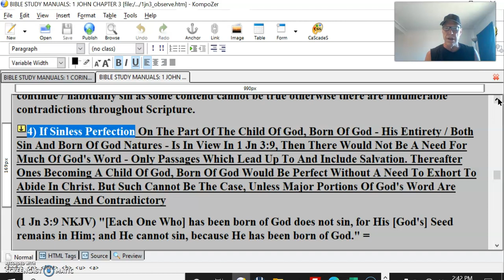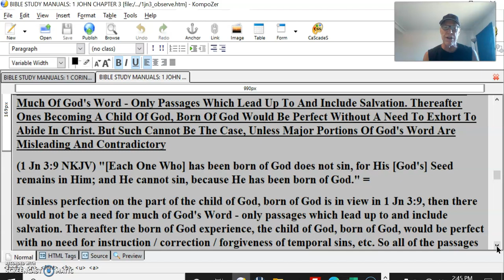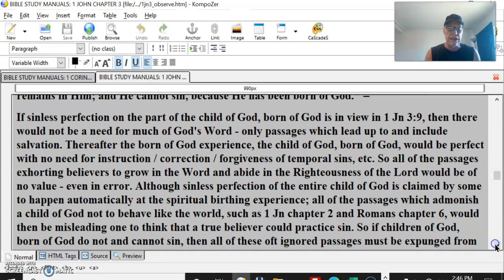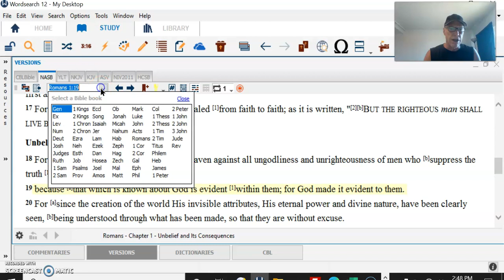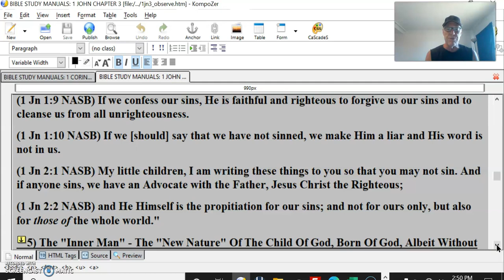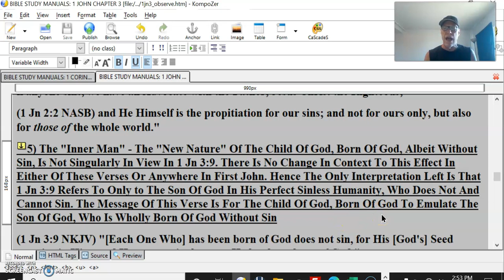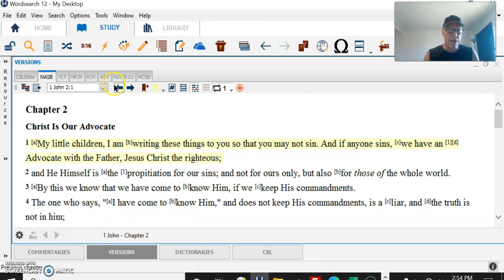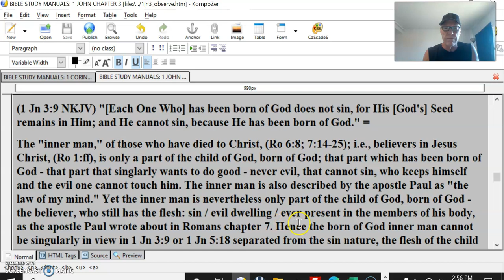The One Born Of God Does Not Sin #5 Is That You, No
4) If Sinless Perfection On The Part Of The Child Of God, Born Of God - His Entirety / Both Sin And Born Of God Natures - Is In View In 1 Jn 3:9, Then There Would Not Be A Need For Much Of God's Word - Only Passages Which Lead Up To And Include Salvation. Thereafter Ones Becoming A Child Of God, Born Of God Would Be Perfect Without A Need To Exhort To Abide In Christ. But Such Cannot Be The Case, Unless Major Portions Of God's Word Are Misleading And Contradictory
(1 Jn 3:9 NKJV) "[Each One Who] has been born of God does not sin, for His [God's] Seed remains in Him; and He cannot sin, because He has been born of God." =
If sinless perfection on the part of the child of God, born of God is in view in 1 Jn 3:9, then there would not be a need for much of God's Word - only passages which lead up to and include salvation. Thereafter the born of God experience, the child of God, born of God, would be perfect with no need for instruction / correction / forgiveness of temporal sins, etc. So all of the passages exhorting believers to grow in the Word and abide in the Righteousness of the Lord would be of no value - even in error. Although sinless perfection of the entire child of God is claimed by some to happen automatically at the spiritual birthing experience; all of the passages which admonish a child of God not to behave like the world, such as 1 Jn chapter 2 and Romans chapter 6, would then be misleading one to think that a true believer could practice sin. So if children of God, born of God do not and cannot sin, then all of these oft ignored passages must be expunged from God's Word - including most of the New Testament epistles.
But such is not the case, children of God, born of God do sin and must remedy that situation by what God has provided for when they do sin:
a) [Compare 1 Jn 1:7-2:2]:
(1 Jn 1:7 NASB) "But if we walk in the Light as He Himself is in the Light, we have fellowship with one another, [One = God, with another = with each of we believers walking in the light], and the blood of Jesus His Son cleanses us from all sin.
(1 Jn 1:8 NASB) If we [should] say that we have no sin, we [deceive] ourselves and the truth is not in us.
(1 Jn 1:9 NASB) If we confess our sins, He is faithful and righteous to forgive us our sins and to cleanse us from all unrighteousness.
(1 Jn 1:10 NASB) If we [should] say that we have not sinned, we make Him a liar and His word is not in us.
(1 Jn 2:1 NASB) My little children, I am writing these things to you so that you may not sin. And if anyone sins, we have an Advocate with the Father, Jesus Christ the Righteous;
(1 Jn 2:2 NASB) and He Himself is the propitiation for our sins; and not for ours only, but also for those of the whole world."